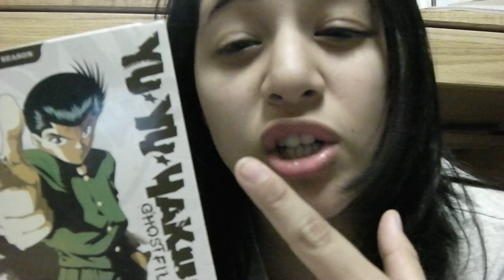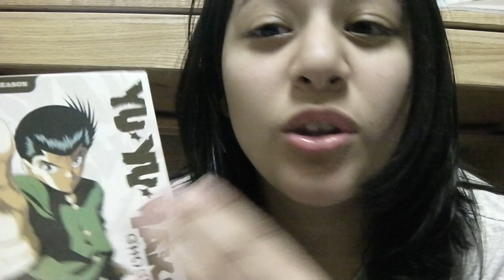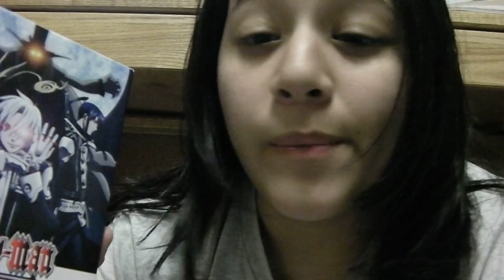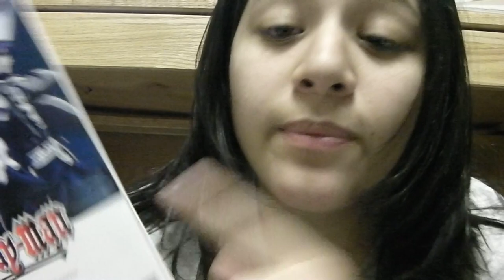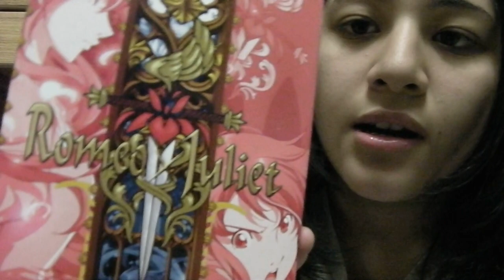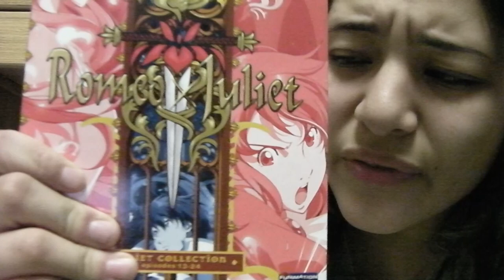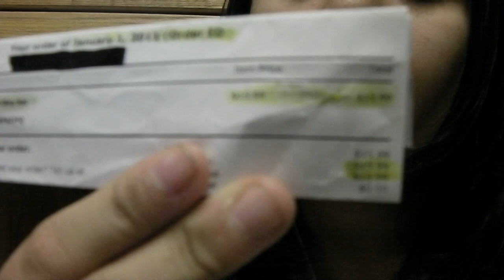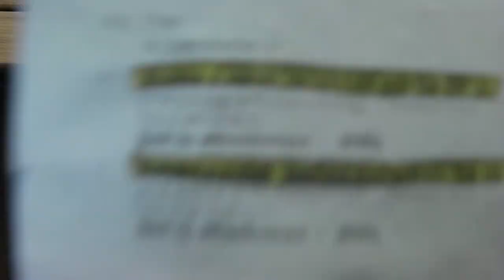Sustain the Industry Episode 8: January 2011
and register, it's EASY!

ITEMS:

Yu Yu Hakusho Season 1 Box Set - $15.99

D. Gray Man Season 1 Complete Set - $52.49

Kenichi: The Mightiest Disciple Season 1 Complete Set - $44.99

Romeo x Juliet Part 1 DVD Set - $6.99

Romeo x Juliet Part 1 DVD Set - $8.75

Grand Total for JANUARY 2011:
$129.21

What are YOU doing to Sustain the Industry?